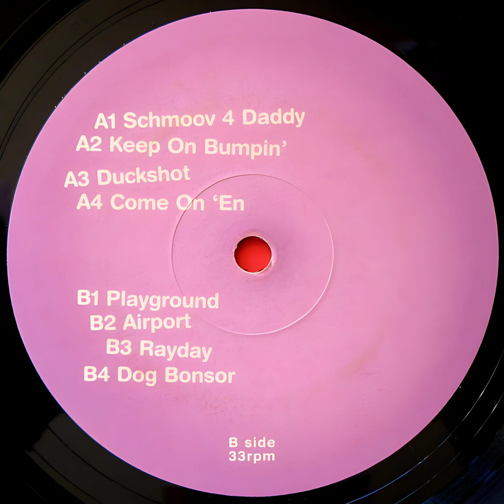!Schmoove - Keep On Bumpin' - DiY Discs (DiY050LP) - 2001